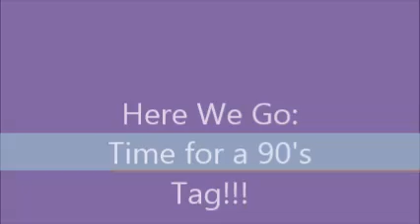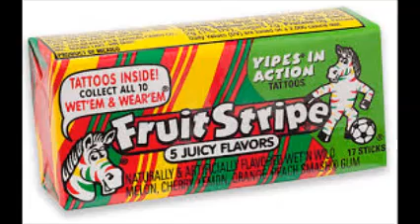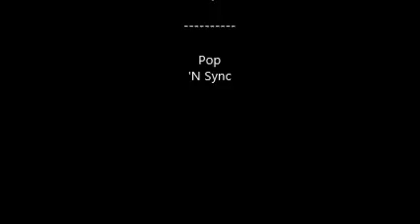Here We Go: 90s Tag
I caved and did it. Hope you enjoy the photo montage at the end. And if you came here from my newest blog post on chellyzlife.blogspot.com. Please comment "osh kash b'gosh" below.